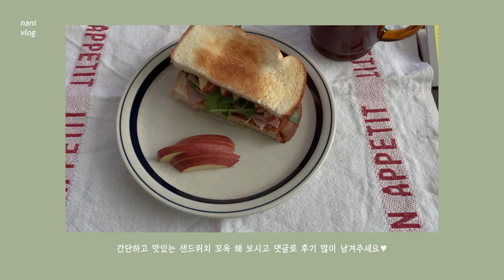집밥난선생 꿀맛 샌드위치 완전 정복! 홈카페 샌드위치 레시피 세 가지 🥪